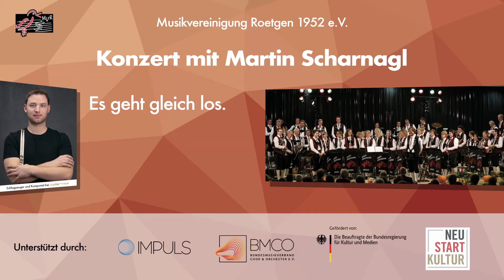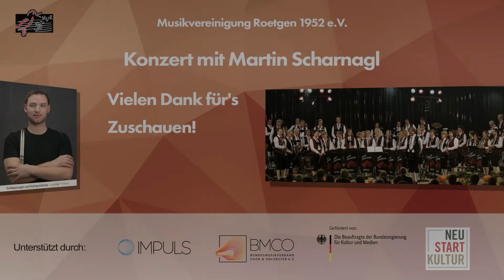Hey Jude (Arr. Martin Scharnagl) | Musikvereinigung Roetgen 1952 e.V.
Hey Jude (as performed by The Beatles)
Komp.: J. Lennon / P. McCartney
Arr.: Martin Scharnagl
Dirigent: Martin Scharnagl

Orchester Workshop unter der Leitung von Martin Scharnagl im Dezember 2021.